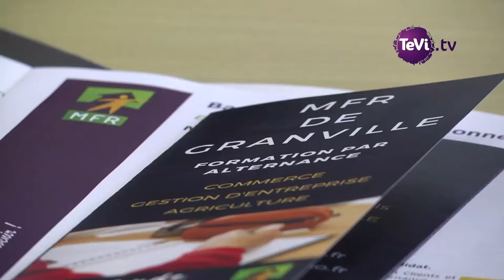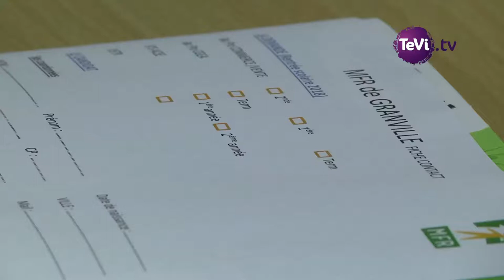LA MFR de Granville et ses formations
La MFR de Granville vous ouvre ses portes. Vous allez découvrir pourquoi elle satisfait les jeunes en formation BAC PRO COMMERCE et en BTS Analyse, Conduite et Stratégie de l'Entreprise (ACSE). Également, nous vous proposons un tour d'établissement et la réalisation d'un marché de producteurs par les jeunes, ouvert au grand public pour cette occasion! BONNE VISITE!